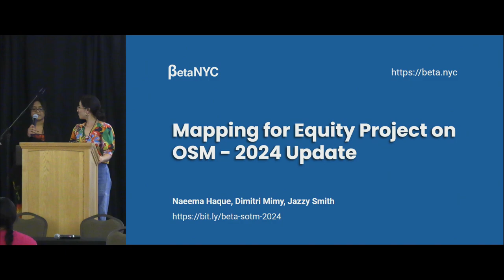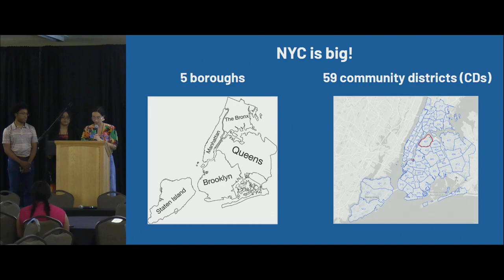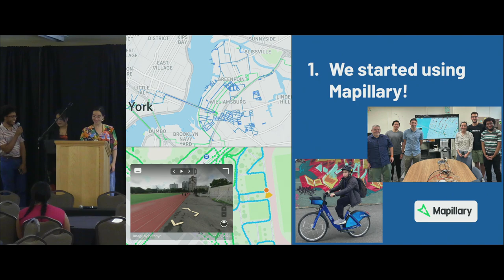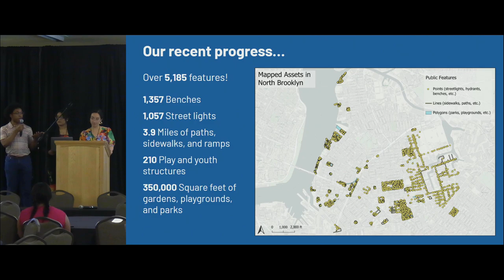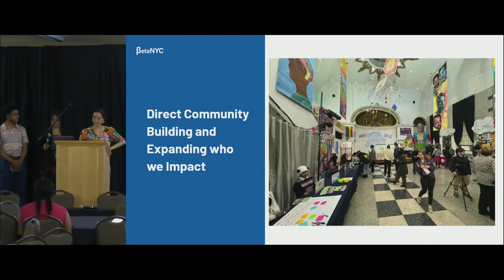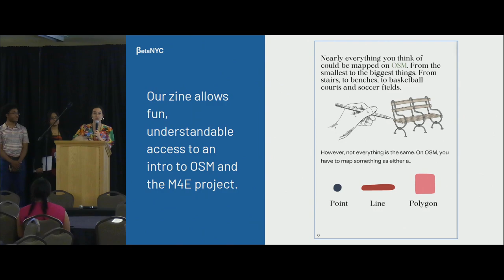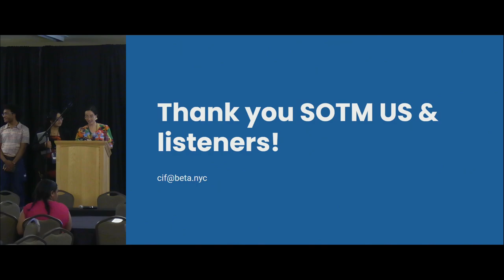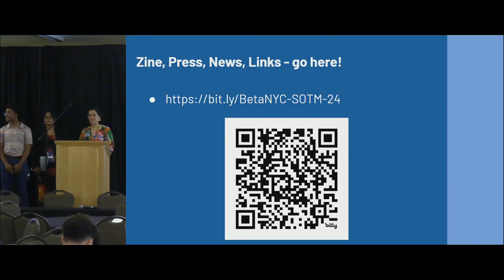Mapping for Equity Project Update: How BetaNYC's Fellows Map the Public Realm – Smith, Haque, & Mimy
Speakers: Jazzy Smith, Naeema Haque, and Dimitri Mimy

Last year, BetaNYC launched Mapping for Equity on OpenStreetMap, training CUNY students to map public amenities on OpenStreetMap for more equitable NYC spaces. This year, we're unveiling new project iterations. We've integrated Mapillary to enhance pedestrian data and we have completed our initial boundary of North Brooklyn! Come learn about our comprehensive public space data playbook we continue to build that empowers community organizations and individuals to collect and analyze public realm data.